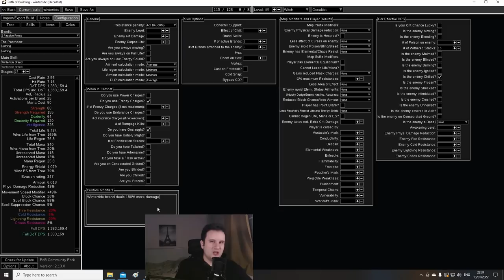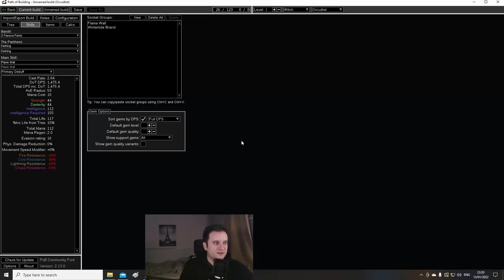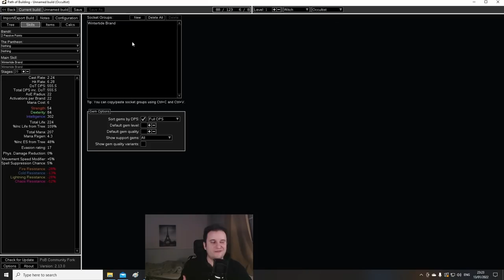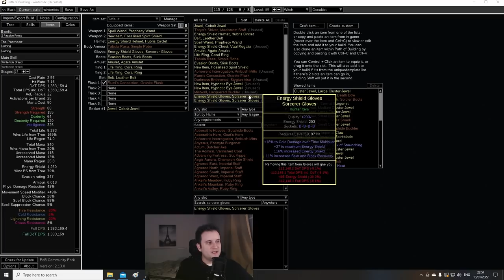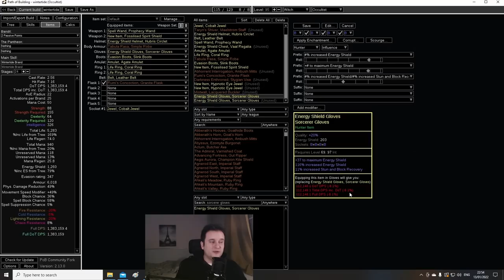Wintertide Brand Occultist - Leaguestart Testing the Superstar of Cold DOTs for 3.17 // 3Ex Budget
This build cold.

Path of Building:
short notes section + some leveling passive trees.
If I choose this as my leaguestarter, there will be a more thorough walkthrough, so far I'm just trying out stuff myself!

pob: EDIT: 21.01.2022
Dunno what happened but I managed to forget Controlled Destruction exists
21/20 is cooked for leaguestart, changed to 21/0
Vaal Cold Snap was ticked, changed to Cold Snap.

Wintertide Brand Occultist Leaguestart Budget

0:00 Intro/Disclaimer
1:59 1) Skill Mechanics
8:03 2) Playstyle/Gameplay
13:14 3) Ascendancy
15:36 4) Items
18:52 5) Gems
21:16 6) Passive Tree
26:08 7) Leveling
31:41 8) Why Life over ES-Based
35:41 9) Thoughts & Conclusion